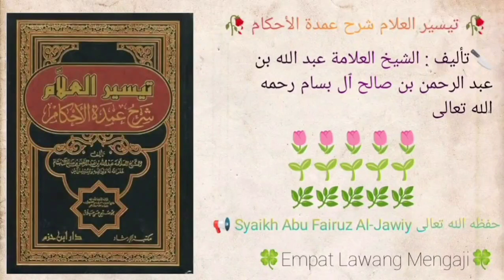Taisirul 'Alam Syarhu Umdatil Ahkam | 572 | Syaikh Abu Fairuz Al-Jawiy حفظه الله تعالى